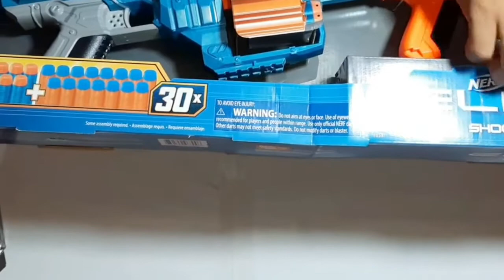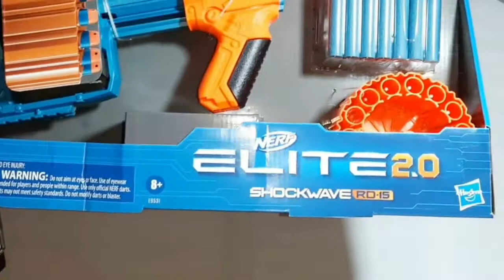Unboxing Nerf Elite 2.0 Shockwafe